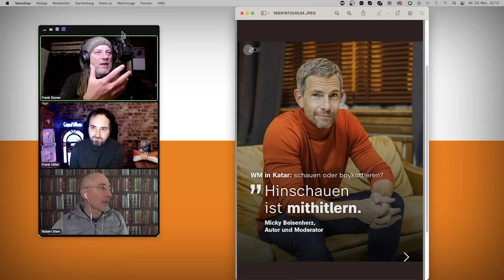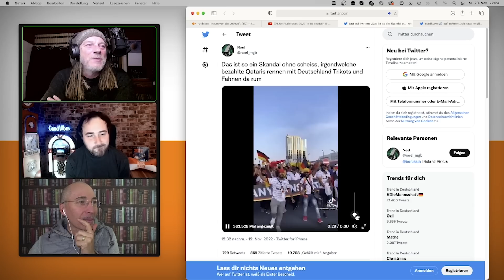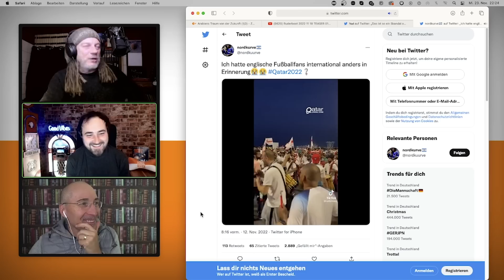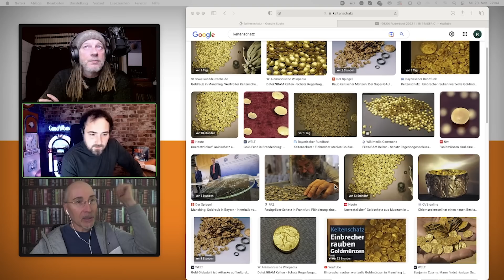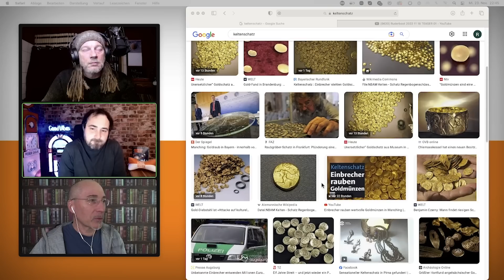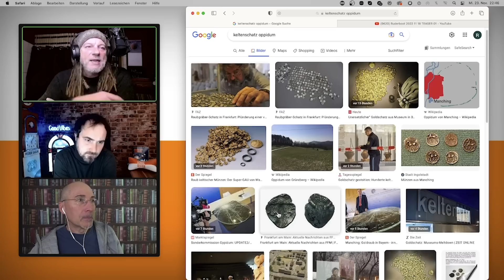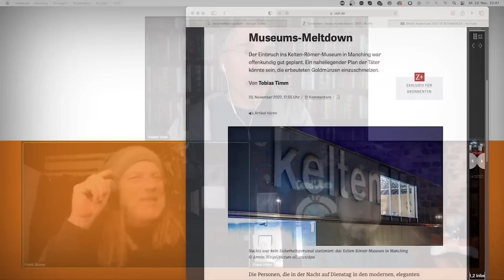Home Office # 285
Hätte sich die Nationalmannschaft mal nicht so sehr auf Binden-Gaga und politisch korrektes Drumherum fokussiert, stünden sie jetzt vielleicht nicht bereits nach dem Auftaktspiel kurz vor dem WM-Aus. Doch wen interessiert Fußball angesichts der vielen Probleme vor denen wir stehen? Einige wenige davon besprechen wir auch heute wieder und schauen nach Brasilien, wo die Lage nach den Wahlen Anfang November immer hitziger wird.